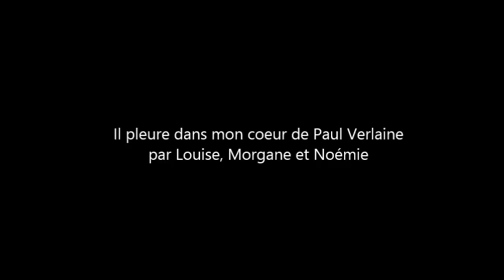Il pleure dans mon coeur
de Paul Verlaine
par Louise, Morgane et Noémie